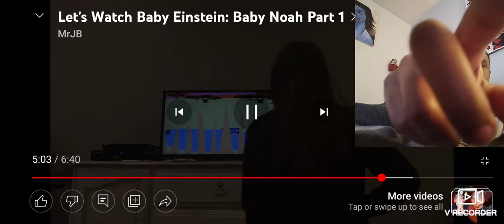Let's watch baby Noah ft Mr JB part 1